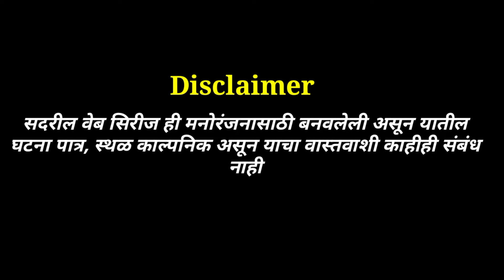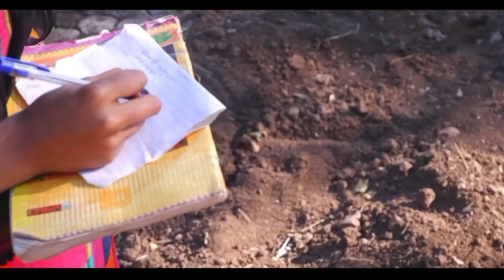रणांगण|मराठी वेब सिरीज|भाग-५|Ranangan|marathi web series|ep-5|love story#web series#vedika films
marathi web series#love story#ep-5#bhag-५
navin marathi web series
vedika films

soundride-no copyright